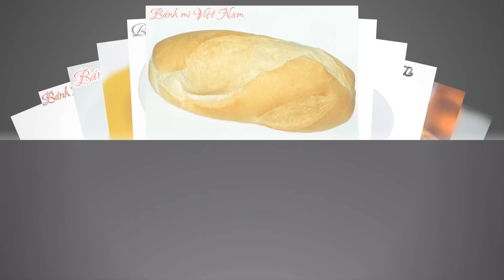Bánh Pudding Trà Xanh với phong cách ăn luôn ly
Bánh Pudding Trà Xanh Chocolate với phong cách ăn luôn ly
Bột trà xanh Nhật rất giàu vitamin C, đem lại nhiều lợi ích cho da và cơ thể: làm sáng da, ngăn ngừa ung thư, lão hóa, tổn thương da. Bánh Pudding trà xanh vừa ngon lại vừa có công dụng làm đẹp thì sao mình không bắt tay vào làm ngay nhỉ?. Đặc biệt là với phong cách đang được giới trẻ xem là trào lưu hiện nay: ĂN LUÔN LY.
Chuyên cung cấp dụng cụ, thiết bị, nguyên liệu làm bánh toàn quốc: